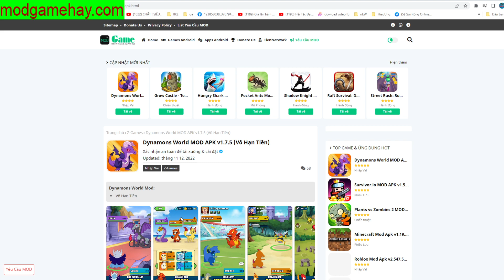Dynamon World 1.7.5 Rùa Cây Thần Khổng Lồ Pokemon Legendary - Top Game - Thành EJ